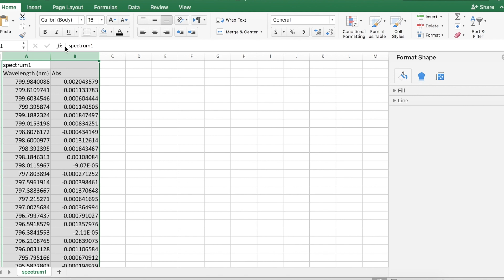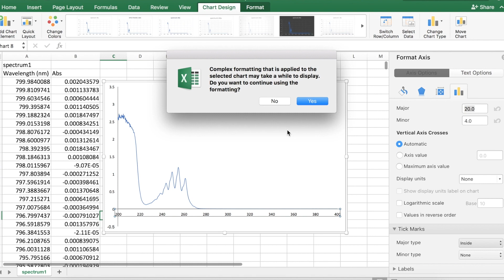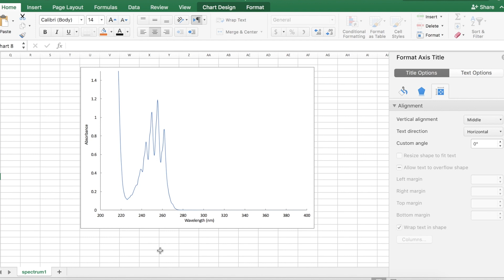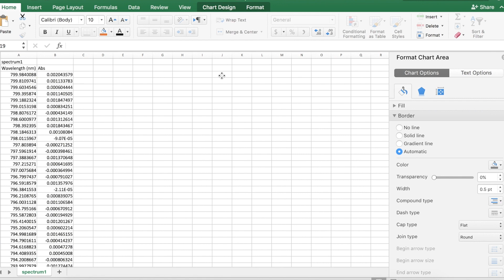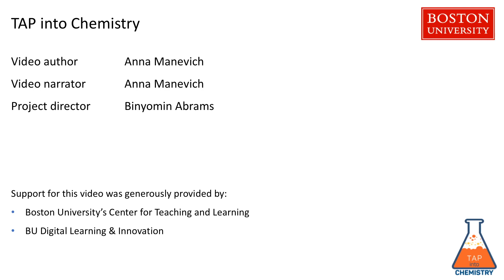Setting up templates for figures in Microsoft Excel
This video demonstrates how to setup and use templates for preparing figures in Microsoft Excel

VIDEO CREDITS:
Author / Narrator: Binyomin Abrams
Project director: Binyomin Abrams

TAP into Chemistry is a project of the Abrams research group at Boston University and is dedicated to providing access to high-quality science education videos. TAP into Chemistry is a partially funded by the Boston University Center for Teaching and Learning, the Boston University Chemistry Department, and BU Digital Learning and Innovation.